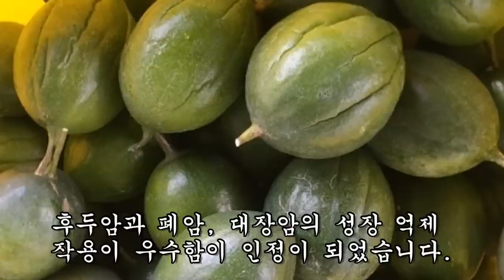잘 낫질 않는 고질병과 성인병 이것먹고 나았다.